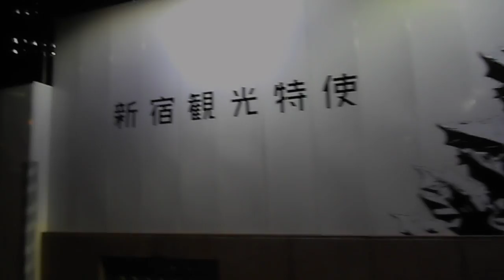DSCN1323新宿クリエイターズ・フェスタ20171003新宿住友ビル 新宿観光特使ゴジラ